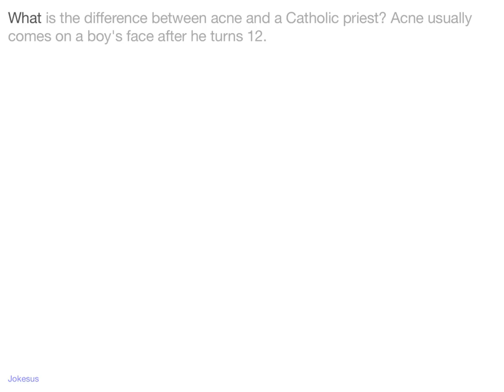Jokes - What is the difference between acne and a Catholic priest? Acne usually comes on a boy's fac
Joke :
What is the difference between acne and a Catholic priest? Acne usually comes on a boy's face after he turns 12.